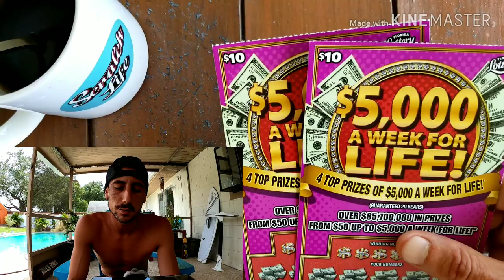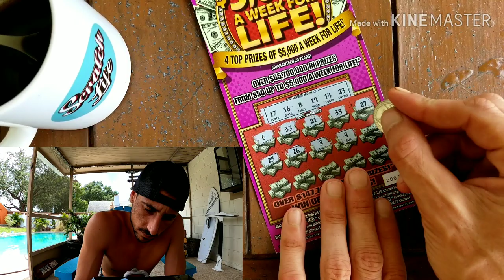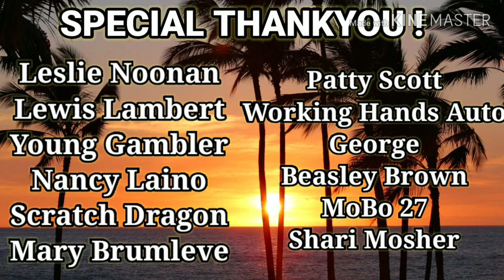For Real!!! $5000 Week For Life Scratch Off Tickets | Florida Lottery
2x $5000 Week for Life scratch off tickets florida lottery
Scratch Life Store: